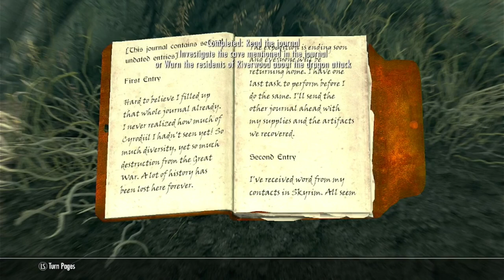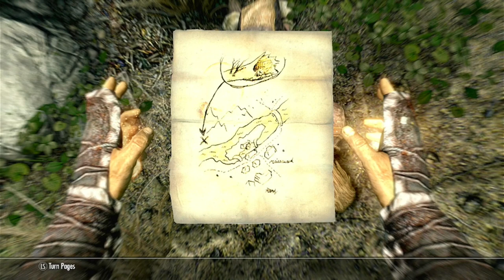Skyrim Lets Play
Todd Howards Search for his Sweetroll